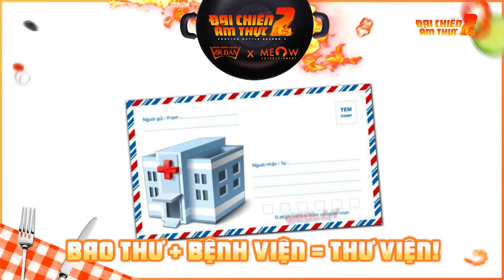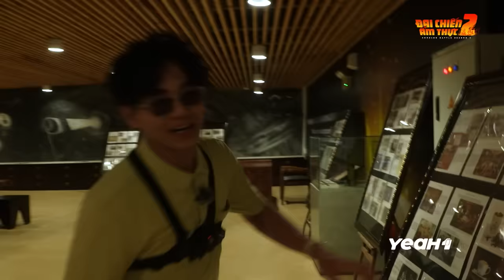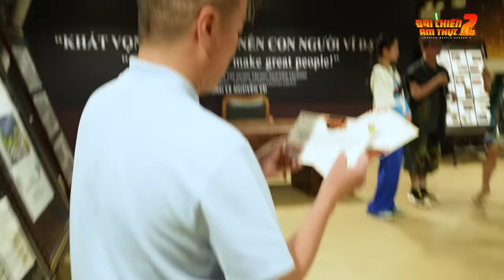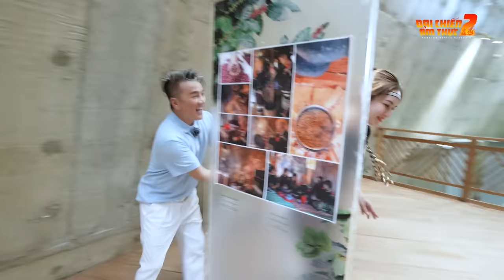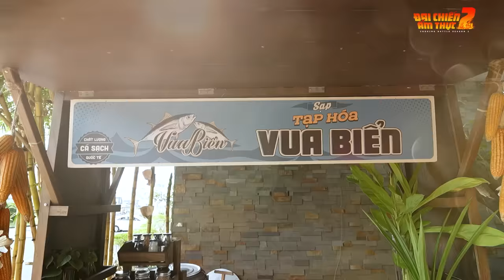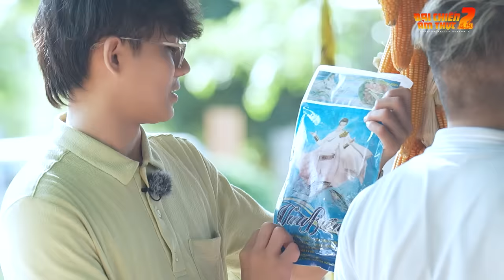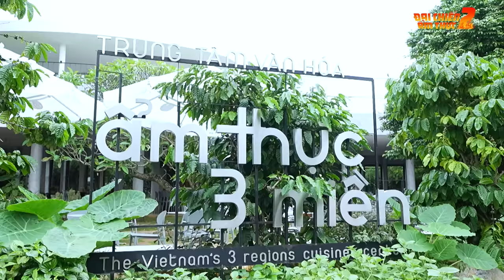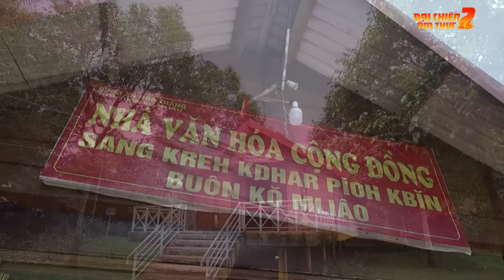Mr Đàm, Anh Tú thi múa Ê Đê, Lâm Vỹ Dạ, Vũ Hà ép bóng bằng cả tánh mạng | Đại Chiến Ẩm Thực | Tập 8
Mr Đàm, Anh Tú thi múa dân tộc Ê Đê , Lâm Vỹ Dạ, Vũ Hà ép bóng bằng cả tánh mạng | Đại Chiến Ẩm Thực | Tập 8